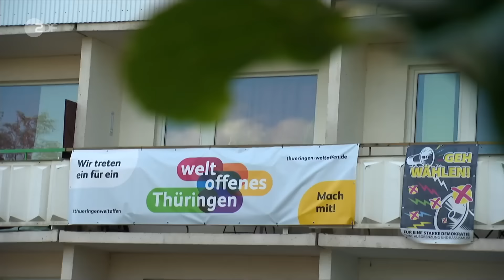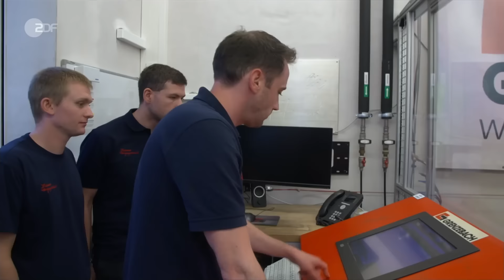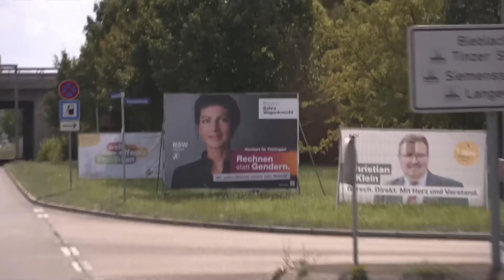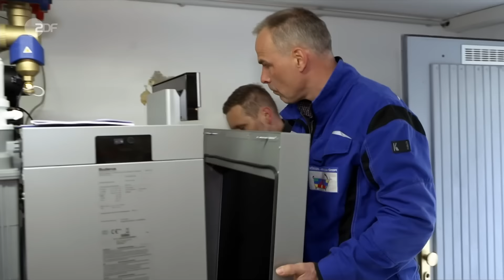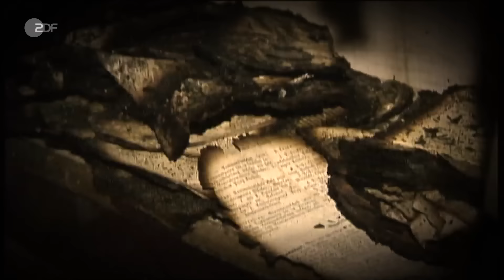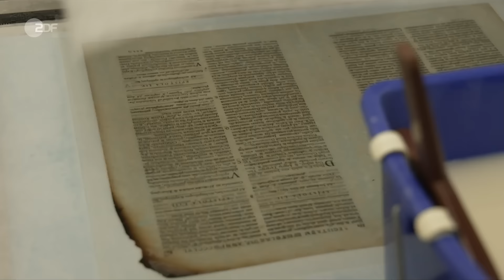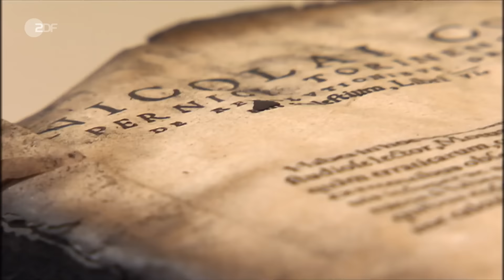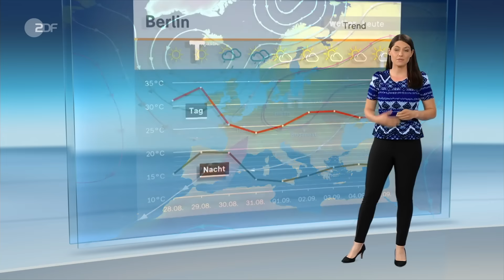heute journal vom 27.08.24 live aus Jena: Thüringen vor der Wahl, Kanzler Scholz erklärt Asyl-Pläne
Vor der Landtagswahl in Thüringen rückt das Thema Migration in den Vordergrund. Vor 20 Jahren brannte die Anna Amalia Bibliothek in Weimar - doch viele Bücher können restauriert werden. Mehr dazu und weitere Nachrichten des Tages im heute journal.

00:00 Vorspann

01:09 Wahl: Thüringen vor dem 1. September
Vor der Landtagswahl in Thüringen rückt das Thema Migration in den Vordergrund. Das Thema reiht sich ein in eine lange Liste von Fragen um die Zukunft des Bundeslandes.

05:06 Scholz: "Individualrecht auf Asyl bleibt"
Bundeskanzler Scholz will nicht pauschal Afghanen und Syrer an der Grenze zurückweisen, aber Grenzkontrollen sollen weiter solange wie möglich durchgeführt werden.

15:27 Unterwegs mit einem thüringischen Unternehmer
Moderatorin Dunja Hayali ist mit dem thüringischen Unternehmer Robby Hüllner unterwegs. Er fordert von der Politik die Bereitschaft, zu ihren Fehlern zu stehen.

20:20 Jenoptik-Chef: "Brauchen vielfältiges Land"
Die Kampagne Jenoptiks richte sich nicht gegen oder für eine gewisse Partei, so Jenoptik-Chef Traeger. Für die Zukunft würden Populismus und Extremismus nicht weiterhelfen.

28:56 20 Jahre nach Bibliotheksbrand in Weimar
Spenden und neueste Restaurations-Methoden: Viele Bücher der Anna Amalia Bibliothek in Weimar konnten nach dem Brand vor 20 Jahren gerettet werden - und damit wertvolles Kulturgut.